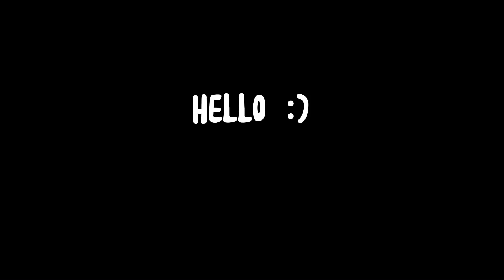What Do People Offer For Chroma Swirly Gun? (MM2)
Friends & Other good channels